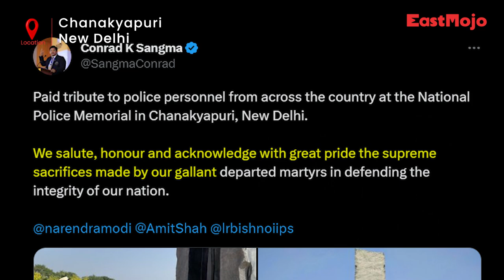Meghalaya CM Conrad Sangma pays tribute to martyred police personnel at National Police Memorial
Meghalaya Chief Minister Conrad Sangma on Monday paid his tribute to police personnel from across the country at the National Police Memorial in New Delhi’s Chanakyapuri. Sangma was accompanied by Education Minister Rakkam A Sangma, Power Minister Abu Taher Mondal, Director General of Police LR Bishnoi and several other officials.

The Chief Minister also visited the National Police Museum which is dedicated to the memory of all the martyred police personnel. The museum highlights the history and evolution of the nation’s police force.

Sangma later took to Twitter to share a series of pictures. He wrote, “We salute, honour and acknowledge with great pride the supreme sacrifices made by our gallant departed martyrs in defending the integrity of our nation.”

He also wrote, “The wall of valour at the National Police Memorial has the names of our martyrs who laid down their lives in the line of duty. Proud & honoured to see the names of our Meghalaya Police personnel.”

Spread across 6.12 acres, the National Police Memorial commemorates the 34,844 police personnel from all of the central and state police forces who have died in the line of duty since the nation's Independence. It has a 30-foot tall black granite central sculpture, a museum and also a ‘Wall of Valour’ bearing the names of all the policemen who lost their lives while serving the nation.